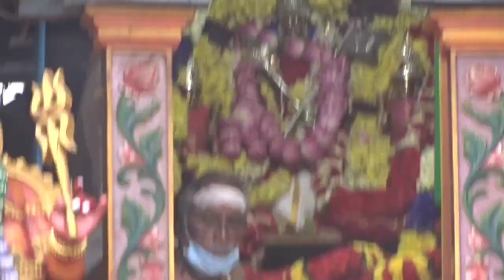# வள்ளிமலை தேர் Vallimalai ther